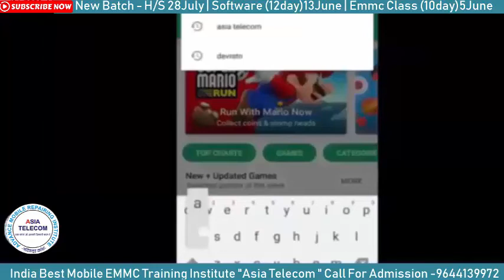सॉफ्टवेयर चढ़ाना सीखें घर बेठे मोबाइल सॉफ्टवेर फ्लशिंग कैसे करेऑनलाइन बुक ख़रीदे🔥By Devratn Agrawal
किसी भी मोबाइल में सॉफ्टवेयर चढ़ाना सीखें घर बेठे मोबाइल सॉफ्टवेर फ्लशिंग कैसे करे ऑनलाइन बुक ख़रीदे🔥

28 July 2019 - Hardware & Software ( One Month ) 26500/-

13 June 2019 - Software ( 13 day only Full Software ) 15000/-

5 June   EMMC Training :FUll IC LEVEL Training (10day-8Hour daily) 20000/-